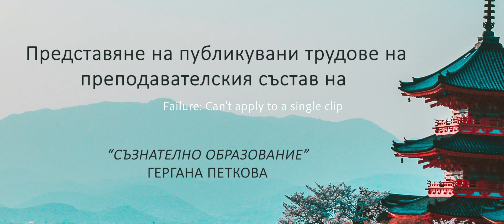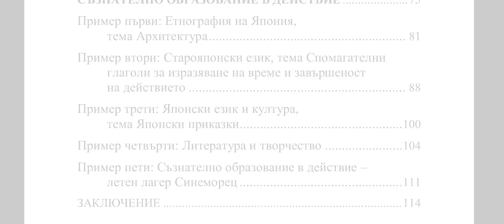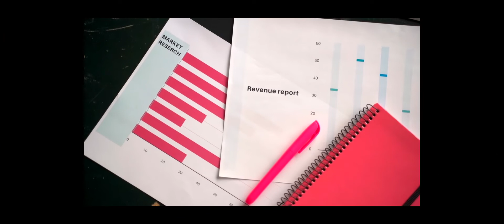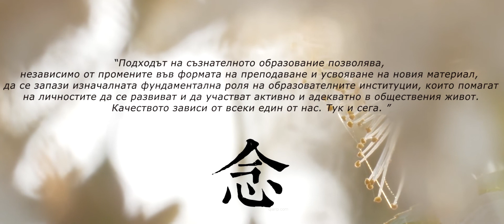Катедра Японистика представя: Гергана Петкова - Съзнателно образование.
Г.Петкова. Съзнателно образование. Примери от българската японистика. 2020
както и в библиотека "Изтокознание", ЦИЕК, бул. Т. Александров 79